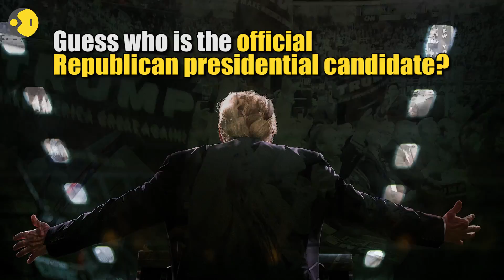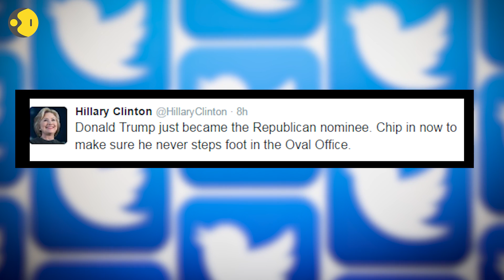Official announcement: Trump secures nomination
Grand Old Party (G.O.P) nominates Republican candidate Donald Trump at Republican Conventions Day 2

Source: Reuters, AFP, Getty images